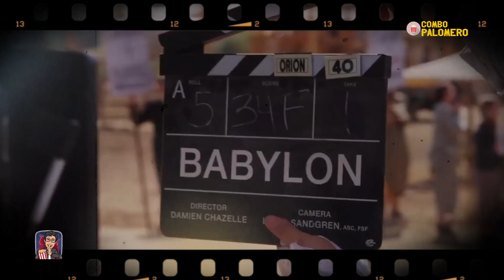BABYLON NO ES UN MUSICAL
Hablemos un poco acerca del cine de 1920, cuando el cine mudo estaba siendo desplazado por el cine sonoro, los excesos y la polémica.
De eso y más se trata Babylon la cual NO ES UN MUSICAL.